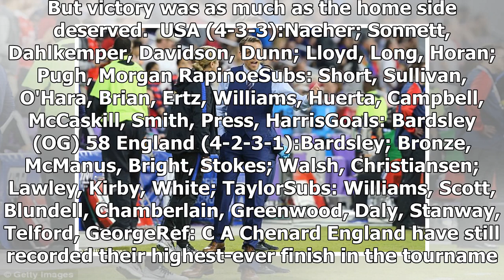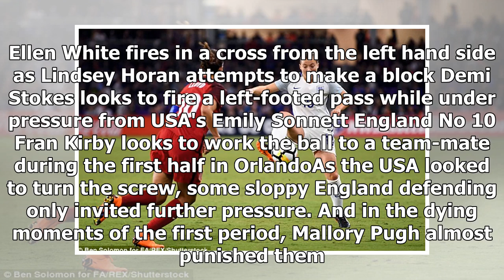USA 1-0 England: Karen Bardsley scores own goal - by Sports News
Published: 21:00 EST, 7 March 2018 | Updated: 21:05 EST, 7 March 2018 Barely 20 miles from the rides and rollercoasters of Disneyland, Phil Neville's hopes of a fairytale start to his England reign we...